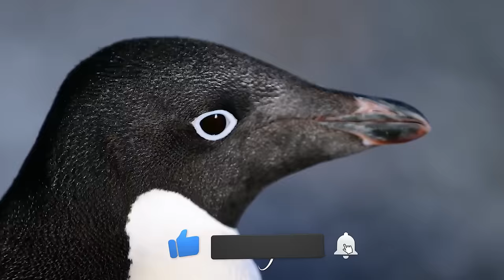Пингвин: Удивительная Птица | Интересные факты про пингвинов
Кто не знает Шкипера, Ковальски, Рико и Прапора решительно настроенной команды решающих любую проблему из Мадагаскара. А кто постарше обязательно вспомнят мультфильм про отважного пингвиненка Лоло и его подружке Пепе. А кто не смотрел имеет представление что это за птица и то, что она не летает ни для кого не секрет и живет скорее всего исключительно в Антарктиде. Так ли это и еще много интересного из жизни этой удивительной птицы, мы  рассмотрим здесь и сейчас Поехали...